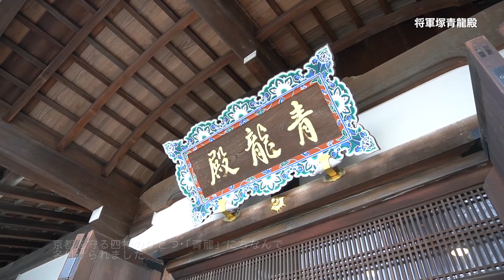プリウスでドライブ！京都の絶景を楽しむ将軍塚青龍殿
トヨタモビリティ滋賀がプロデュースする湖国ドライブガイド！
滋賀県内および近府県のお楽しみスポットをレポーターがトヨタモビリティ滋賀の新車に乗ってご案内します。

今回のお出かけは、京の趣きを感じるスポットへ。

まずは京都市内を望む「将軍塚青龍殿」の絶景からスタート。ランチは異国情緒あふれる空間が魅力の「大傳梅梅」で本格中華をいただきました。唐紙専門店「京からかみ体験工房 唐丸」で京都の伝統美に触れ、豪商・三井家が残したお屋敷「旧三井家下鴨別邸」にも立ち寄り、雅な京都を堪能しました。

こんにちは！トヨタモビリティ滋賀（公式）です。 トヨタモビリティ滋賀 「ドライブガイドチャンネル」をご覧いただき、ありがとうございます！ お出かけスポットの詳細や、ドライブしたクルマの写真は、 下記のリンクからご覧いただけます。